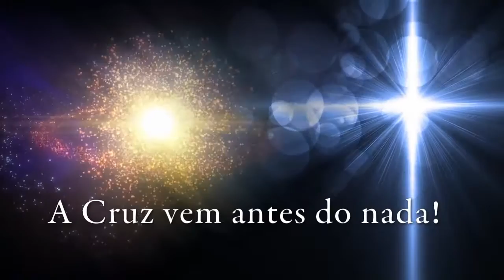A Cruz vem antes do nada!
Por-tanto...

Toque no que você queira, mas não toque no significado da Cruz!

A Cruz não é um dogma.

A Cruz é a fé revelada.

A Cruz é o mistério que nos foi dado a conhecer como misteriosa e indiscernível revelação.

Toda fé sem a Cruz é crença... É apenas crucificação...

É a Cruz que dá sentido a tudo.

Afinal, quando se diz que o Cordeiro de Deus foi imolado antes da criação de qualquer coisa, ente, mundo ou realidade, se afirma que o Cordeiro — que é Deus de Deus em Deus e para Deus —, imolou-se por tudo o que seria criado; pois, sem a liberdade em todos os níveis que se deriva do Cordeiro, o que se criava não existiria com todas as alternativas do existir; e, portanto, não seria criado aberto a todas as possibilidades da liberdade, fosse a fortuita; ou seja a liberdade exercida como consciência, certo ou errado.

Assim, no Cordeiro em Quem todas as coisas foram criadas, tudo já o foi sob o signo do perdão e da redenção de tudo o que pudesse sair do caminho original da criação que é amor.

É da Cruz que procede toda explosão original que deu início a este e a todos os universos possíveis!

Interpretação: Flávio Siqueira
Edição e Finalização: Francisco Pacheco